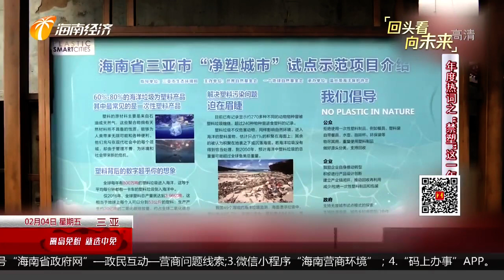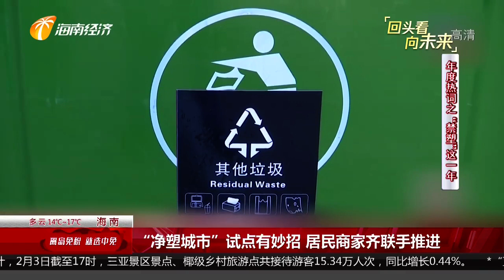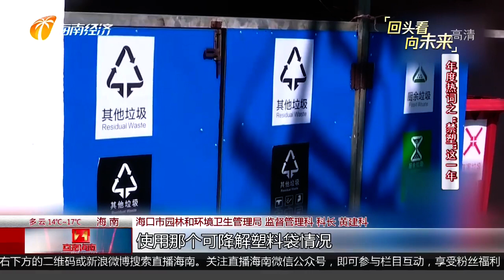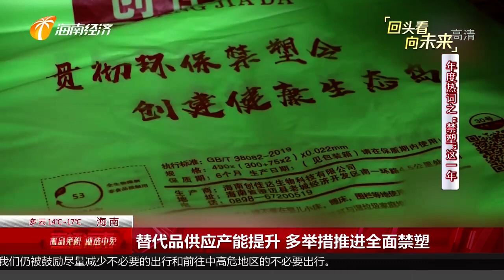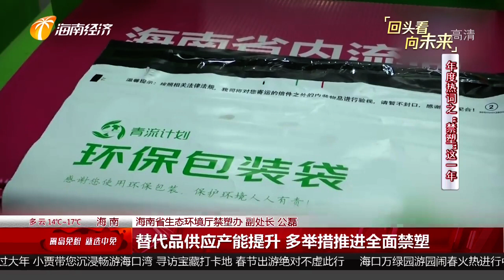年度热词：“禁塑”这一年2022 02 04